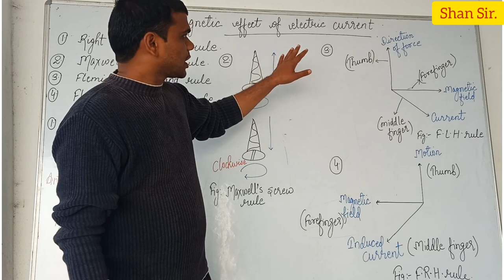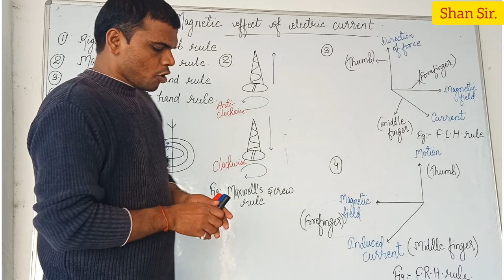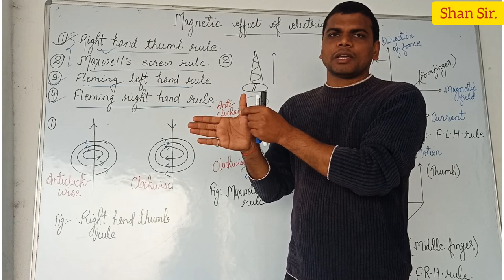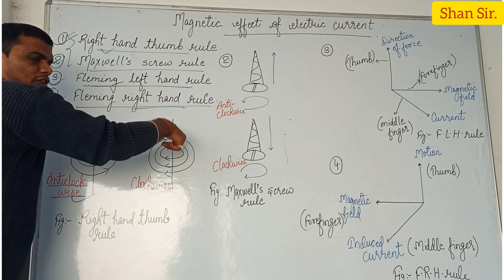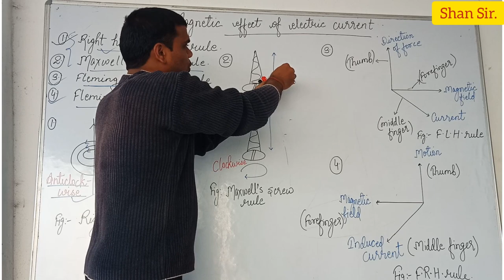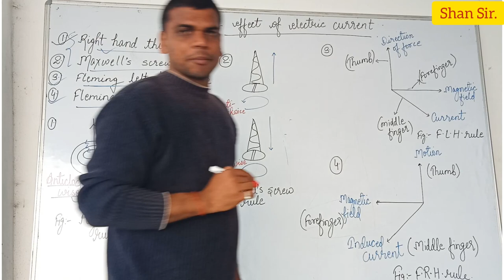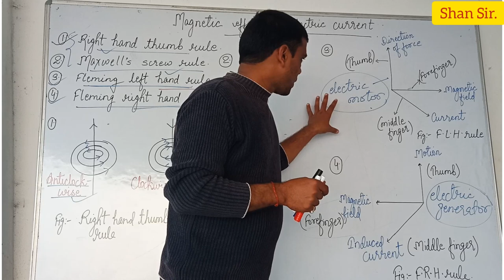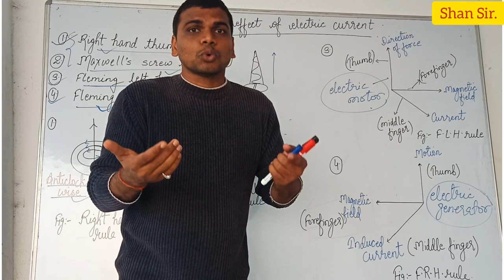What is Maxwell's screw rule?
vedio highlights.

What is Maxwell's cork screw rule Class 12?
What is Maxwell's corkscrew rule for what purpose it is used?
What is the right hand thumb rule?
What is Fleming's left hand rule explain?
What is Fleming left and right rule?
How do you remember Fleming's right hand rule?
What is Fleming left hand Rule 12?
What is Fleming right hand Rule 12?